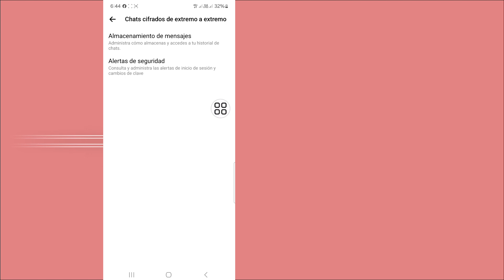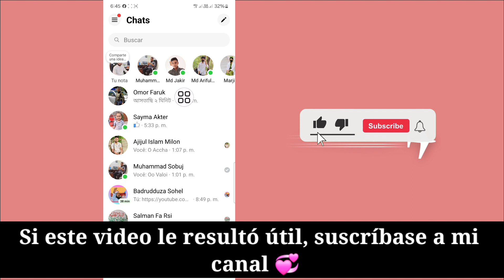Cómo arreglar Messenger falta la opción Sincronizar el historial de chat ahora que no se muestra P.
Hoy les mostraré cómo solucionar el problema de que la opción de sincronización del historial de chat que falta en Messenger no muestra el problema.  Mire este video para aprender cómo solucionar el problema de que la opción Sincronizar ahora el historial de chat que falta en Messenger no muestra el problema.

 Aprenda a solucionar el problema de que la opción Sincronizar ahora el historial de chat que falta en Messenger no muestra el problema.